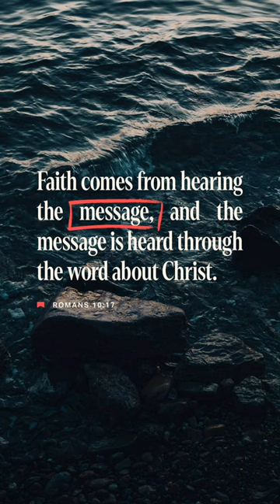Romans 10:17 | Faith Comes by Hearing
Powerful Bible Verse Shorts: Romans 10:17 - Faith Comes by Hearing

Description:
In today's video, we are focusing on Romans 10:17 which states, "So faith comes from hearing, and hearing through the word of Christ." This verse reminds us of the importance of hearing and internalizing the word of God in order to strengthen our faith.

In this short but impactful video, you will be reminded of the power that comes from immersing yourself in the teachings of Christ. Let these words resonate with you and inspire you to deepen your relationship with God through prayer, study, and reflection.

Join us in spreading the message of love, hope, and faith by sharing this video with your friends and family. Let's continue to grow together in our spiritual journey.

Romans 10:17 says, "So then faith cometh by hearing, and hearing by the word of God." This verse teaches us that faith comes from hearing the good news of the gospel. When we hear the gospel, we learn about Jesus Christ and his sacrifice for our sins. We also learn about God's love and grace. As we hear the gospel, our faith begins to grow.
This short video will explore the meaning of Romans 10:17 and how it applies to our lives today. We will also look at some practical ways that we can grow in our faith.

Reflect on Romans 10:17: "So faith comes from hearing, and hearing through the word of Christ." This Scripture Reflection underscores the transformative power of hearing the Word of God. As we immerse ourselves in the teachings of Christ, our faith is strengthened and deepened. Join us in cultivating a habit of attentive listening to the Word, knowing that it is through hearing that our faith is nourished and sustained. 📖🌟